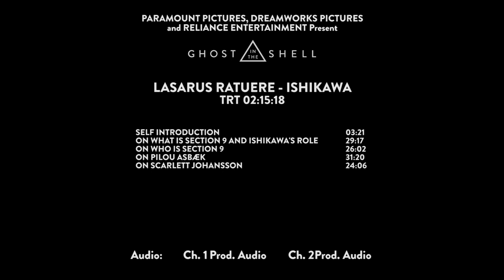Ghost In The Shell | On-set visit with Lasarus Ratuere 'Ishikawa'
Ghost In The Shell - Lasarus Ratuere 'Ishikawa' [On-Set Interview]

Based on the internationally-acclaimed sci-fi property, "GHOST IN THE SHELL" follows the Major, a special ops, one-of-a-kind human-cyborg hybrid, who leads the elite task force Section 9. Devoted to stopping the most dangerous criminals and extremists, Section 9 is faced with an enemy whose singular goal is to wipe out Hanka Robotic's advancements in cyber technology.